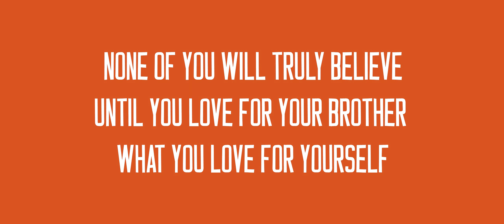Hadeeth: Love For Your Brother What You Love For Yourself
Zayd Ali was in the Hadeeth Competition in our school, and he was asked to make a video on a hadeeth of his choice. He chose the hadeeth "None of you will truly believe until you love for your brother what you love for yourself".

The editing was done by Taha Shaikh.